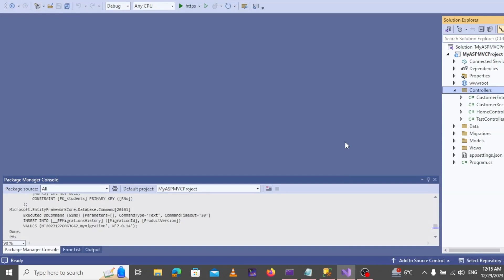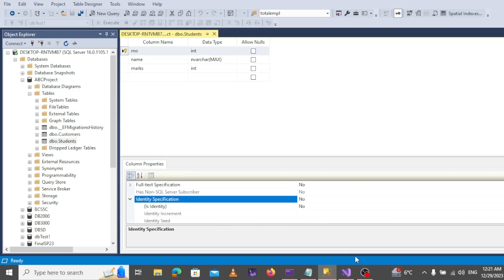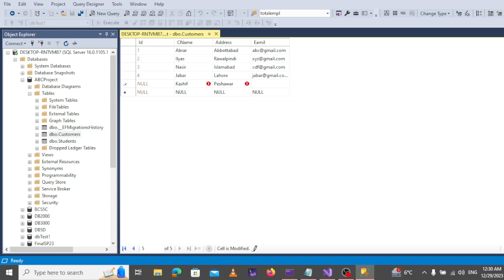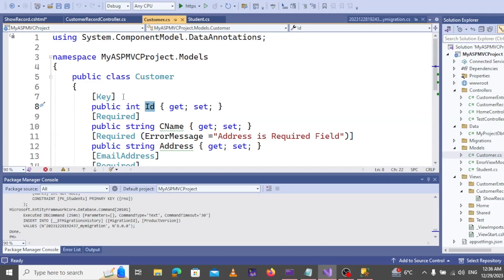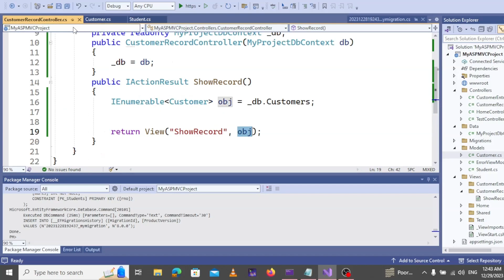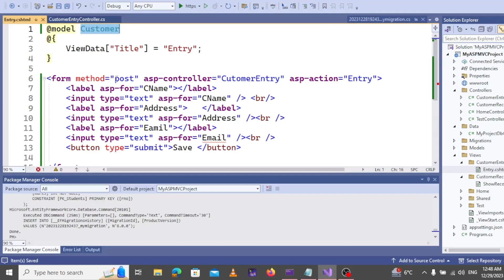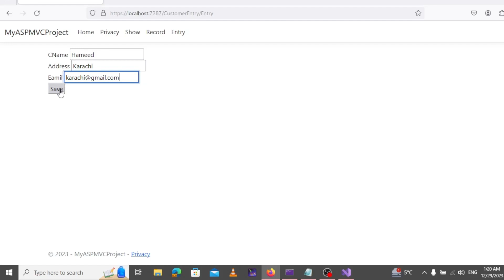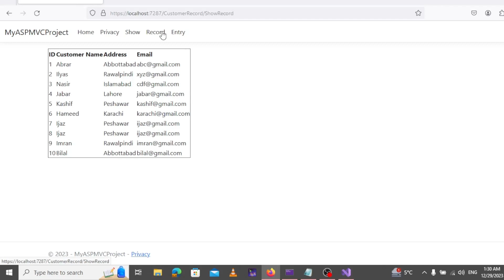ASP.NET Core MVC (.NET 8) | Data Entry & Retrieval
Ready to unlock the power of databases in your ASP.NET Core MVC apps?

In this comprehensive lecture, you'll master essential database operations from data entry to retrieval using .NET 8.

We'll cover everything you need to know, including:

✅ Effortlessly connecting to databases
✅ Creating robust data models
✅ Building user-friendly views for data interactions
✅ Implementing CRUD (Create, Read, Update, Delete) operations
✅ Writing clean and efficient controllers for seamless data management
✅ Best practices for performance optimization and security